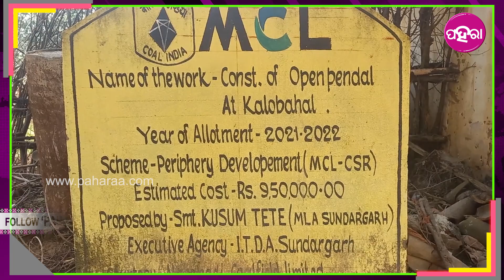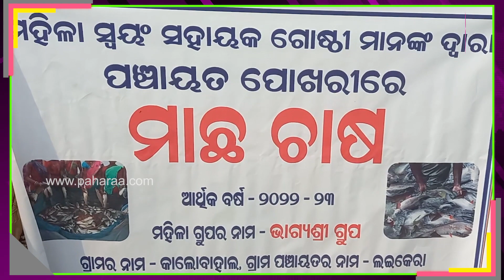Fish Farming by SHG women: ମାଛ ଚାଷ୍‌, ପରିବା ଚାଷ୍ ଫେର୍ ଠିକା କାମ୍ କରୁଛନ୍ ଭାଗ୍ୟଶ୍ରୀ ଏସଏଚଜିର ମାଁ ମାନେ...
ମାଛ୍ ଛାଡିଛନ୍ ବଁନ୍ଧେ ଫେର୍ ଠିକାନେ ମଣ୍ଡପ୍ ତିଆରି କାମ୍ କରୁଛନ୍ । ଇତାର ସାଙ୍ଗେ ପନିପରିବା ଚାଷ୍ କରିଛନ୍ । ଏତକିଟେ କାମ୍ କରିକି ବଢିଆ କମାନି କରୁଛନ୍ ଏସଏଚଜି ମାଁମାନେ । ଇମାନେ ହେଉଛନ୍ ସୁନ୍ଦରଗଡ ହେମଗିର ବ୍ଲକ୍ ଲଇକେରା ପଂଚାୟତ କାଲୋବାହାଲ ଗାଁର ଭାଗ୍ୟଶ୍ରୀ ସ୍ୱଂୟ ସହାୟକ ଗୋଷ୍ଠୀର ସଦସ୍ୟା ।